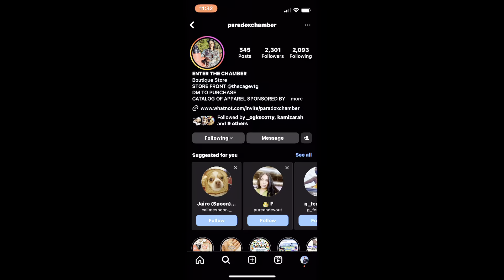ENTER THE PARADOX CHAMBER! IG: @ paradoxchamber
Join us on an epic adventure through the heart of Durham, NC, as we dive headfirst into the world of vintage fashion! In this electrifying YouTube journey, JOEY and two of his closest friends embarked on a retro expedition like no other, guided by the enigmatic 'Paradox Chamber.'

'The Paradox Chamber' is the haven for vintage enthusiasts, where timeless fashion takes center stage. From funky retro tees to one-of-a-kind accessories, we unearthed treasures you won't believe!

But the magic doesn't stop there! The cherry on top was the incredible hospitality from our gracious host, 'The Paradox Chamber.' With a passion for all things vintage, he led us through a whirlwind of nostalgia and style.

Get ready to explore, laugh, and fall in love with the world of vintage with us.